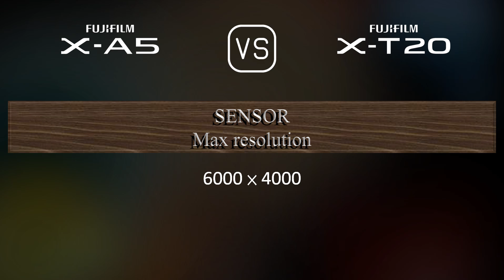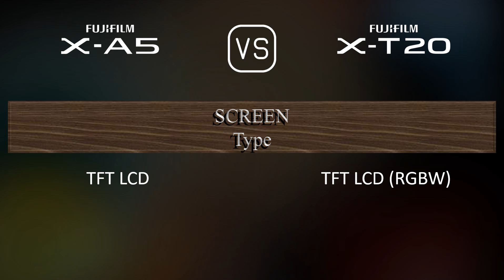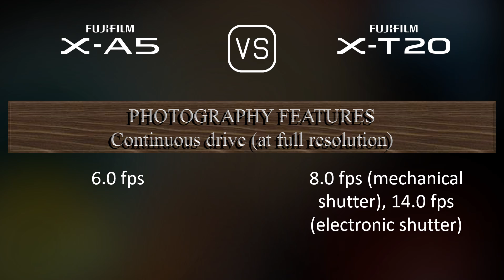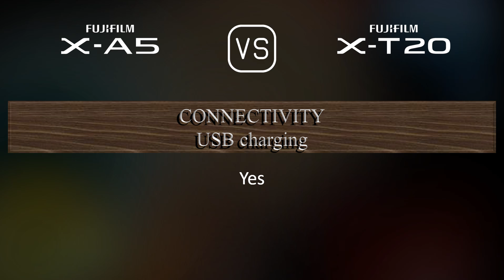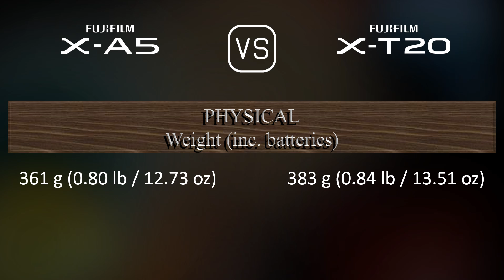Fujifilm X-A5 vs. Fujifilm X-T20: A Comparison of Specifications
This video overviews the Fujifilm X-A5 and the Fujifilm X-T20 in a parallel comparison of specifications.

00:25 LAUNCH
00:33 BODY
00:40 SENSOR
01:01 IMAGE
01:16 OPTICS & FOCUS
01:41 SCREEN
01:58 VIEWFINDER
02:13 PHOTOGRAPHY FEATURES
03:06 VIDEOGRAPHY FEATURES
03:20 STORAGE
03:24 CONNECTIVITY
03:49 PHYSICAL
04:07 MISC